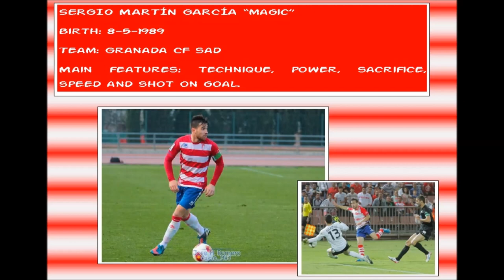Sergio Martin: Some of the goals of this great Spanish footballer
Descripción
Some of the goals of this great Spanish footballer